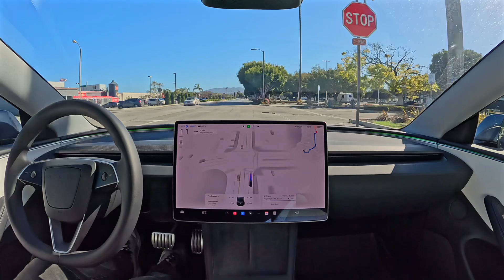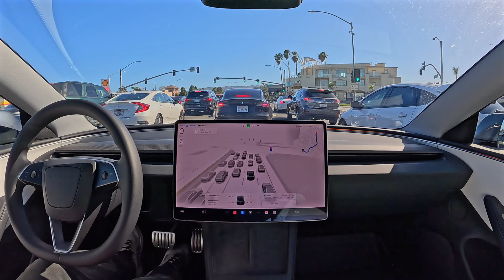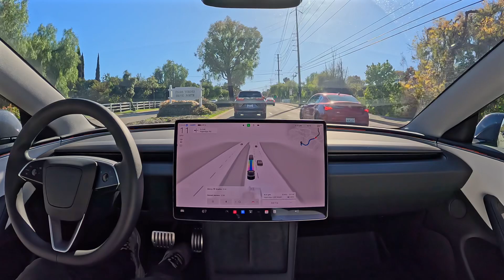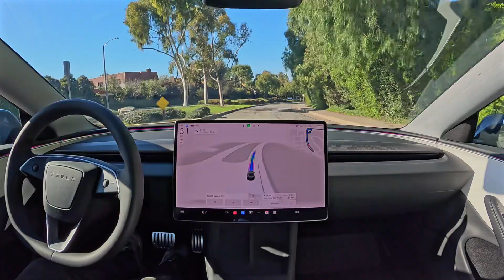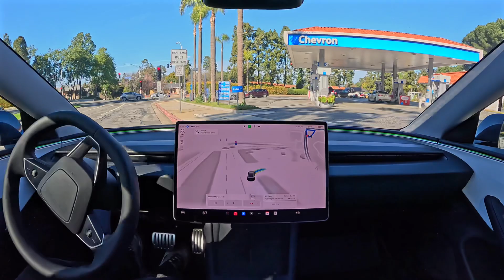We'll remember those who fought against this life saving tech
Tesla Full Self-Driving (Supervised) 13.2.8 drives from the Del Amo Mall to the Highridge Car Wash in Palos Verdes with zero interventions